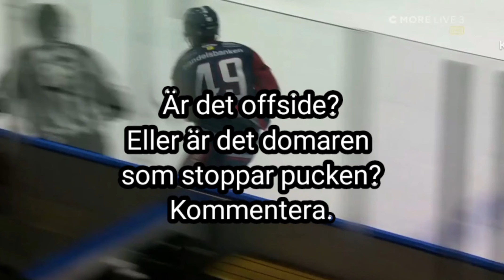Linköping Luleå | SHL HIGHLIGHTS | Vad hände vid 1-1 i period 1, Komarek nhl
Linköping Luleå
nhl highlights
shl highlights
Konstantin Komarek mål
goal